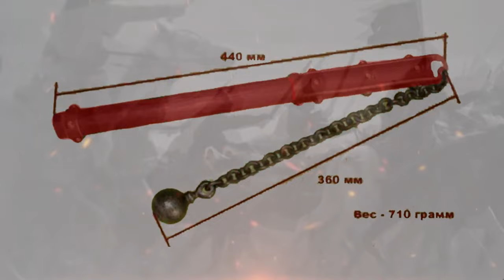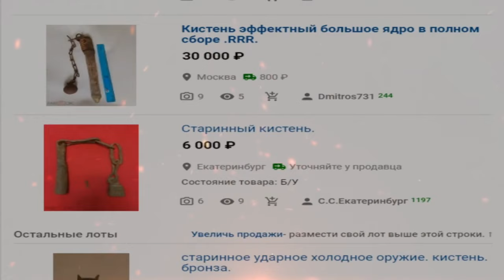Такое редко отыскивается. Находка с историей. Кистень XVIII-XIXвв.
Ни кто не будет спорить, что эта находка с реальной историей. Кистень — контактное гибко-суставчатое холодное оружие ударно-раздробляющего действия. В истории говориться, что корни этого оружия происходят аж с 8 века от тюрков. И глубоко осело на руси вплоть до 20 века.